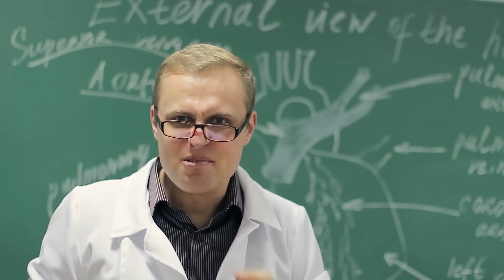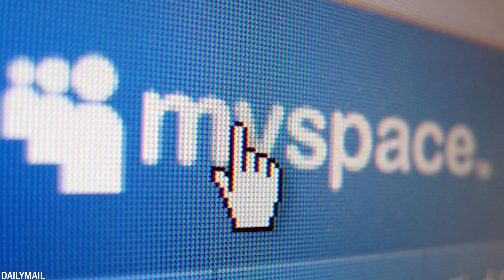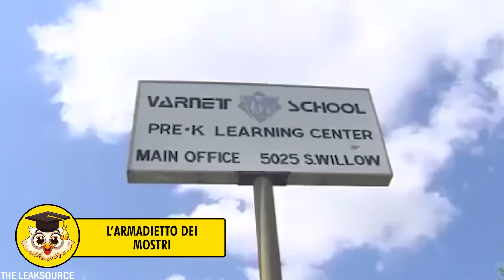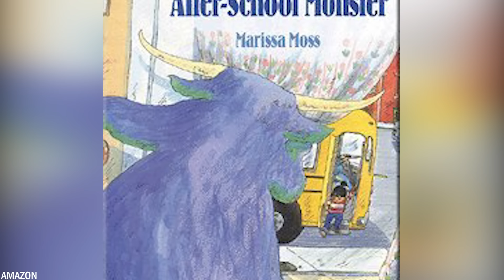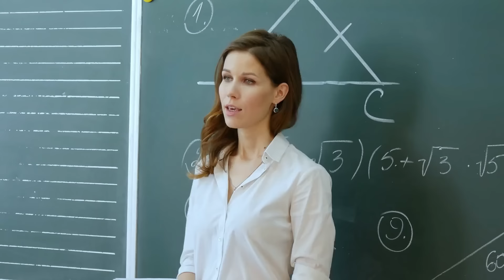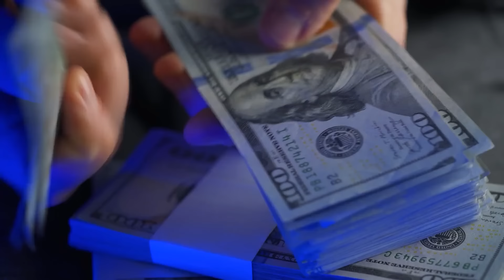15 Punizioni Scolastiche Troppo Severe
Parlando dei vecchi tempi, molte scuole prevedevano punizioni per i bambini che non ascoltavano l'insegnante. Gli oggetti più comuni utilizzati erano bastoni, righelli o cinture. Oggi non possiamo immaginarlo. Ma ci sono ancora alcune scuole le cui punizioni sono troppo severe. Oggi ve ne mostreremo 15.